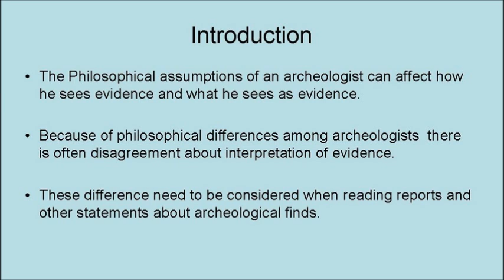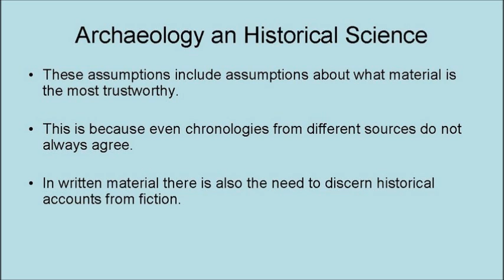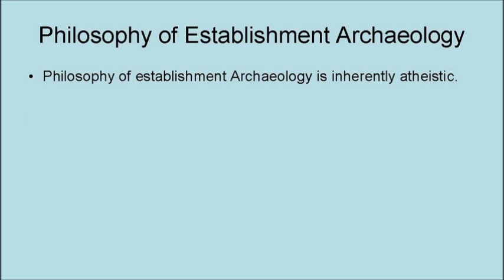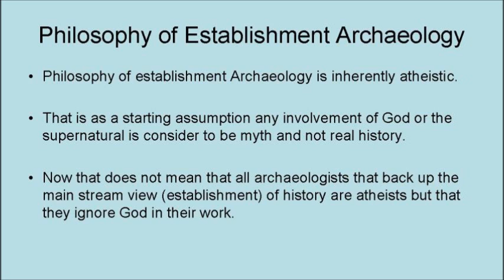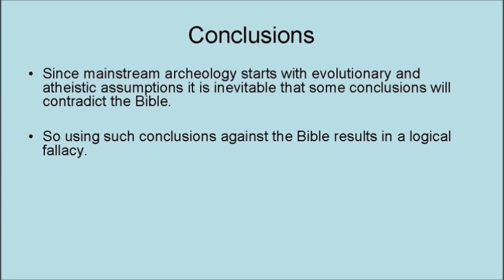The Philosophy of Archaeology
A video about the philosophy behind the science of archaeology. This explains a lot about archaeology in the way it works, as well as the philosophical assumptions behind much of archaeology.